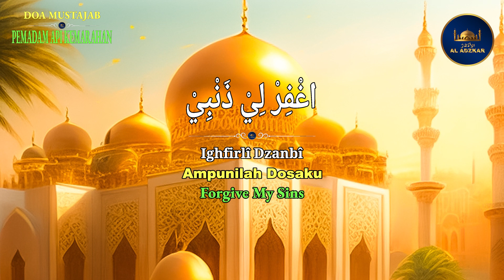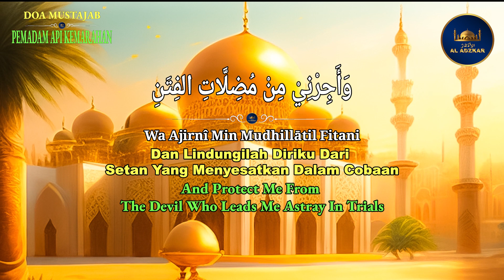Doa Mustajab Pemadam Api Kemarahan | 7x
اَللَّهُمَّ رَبَّ النَّبِيِّ مُحَمَّدٍ
اغْفِرْ لِيْ ذَنْبِيْ
 وَأَذْهِبْ غَيْظَ قَلْبِيْ
 وَأَجِرْنِيْ مِنْ مُضِلَّاتِ الفِتَنِ
Allâhumma Rabban Nabiyyi Muhammadin
Ighfirlî Dzanbî
Wa Adzhib Ghaizha Qalbî
Wa Ajirnî Min Mudhillātil Fitani
Ya Allah, Tuhan Nabi Muhammad
Ampunilah Dosaku
Redamlah Murka Hatiku
Dan Lindungilah Diriku Dari Setan Yang Menyesatkan Dalam Cobaan

PERINTAH UNTUK BERDOA DAN FAEDAHNYA BAGI KITA

Dari Nu’man Bin Basyir Bahwasanya Rasulullah Shallallahu ‘Alaihi Wa Sallam Bersabda :
الدُّعَاءُ هُوَ العِبَادَةُ ” Doa Adalah Ibadah“

“Tidak Ada Seorang Muslim Berdoa Kepada Allah Di Dunia Dengan Suatu Permohonan Kecuali Allah Akan Mengabulkannya Atau Menghilangkan Daripadanya Keburukan Yang Semisalnya, Selagi Tidak Berdoa Sesuatu Dosa Atau Pemutusan Kerabat. Ada Seorang Laki-Laki Dari Suatu Kaum Berkata : "Jikalau Begitu Saya Akan Memperbanyak (Doa)"
Beliau Bersabda : ‘”Allah Mengabulkan Doa Lebih Banyak Daripada Yang Kalian Minta”. (Sunan At-Tirmidzi)